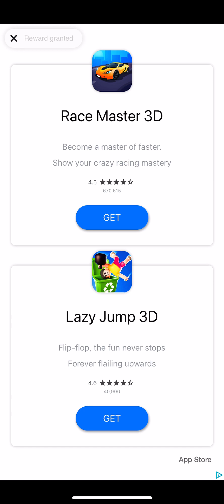Tom Hero: Ep 14